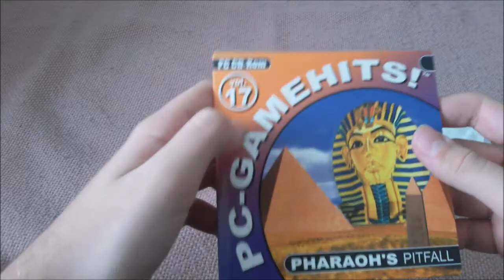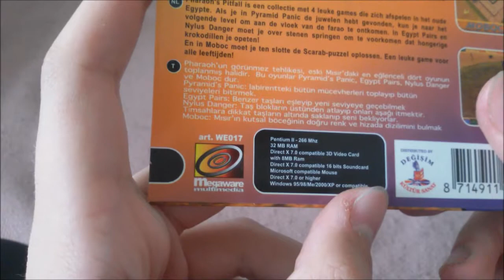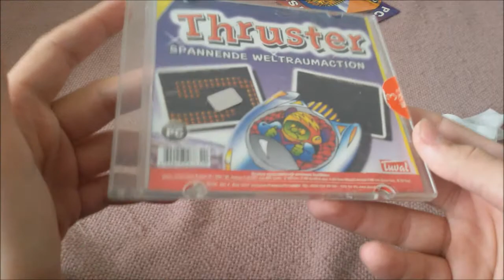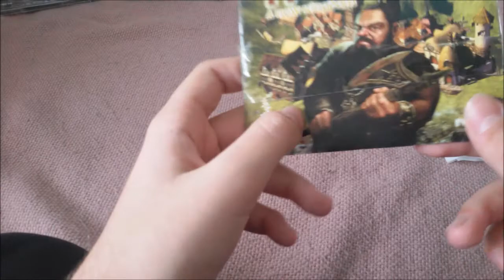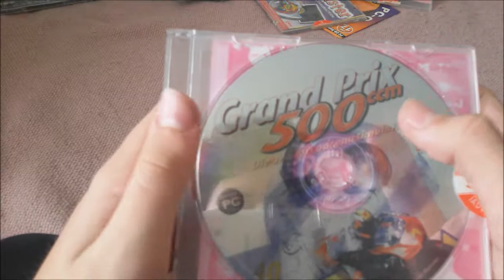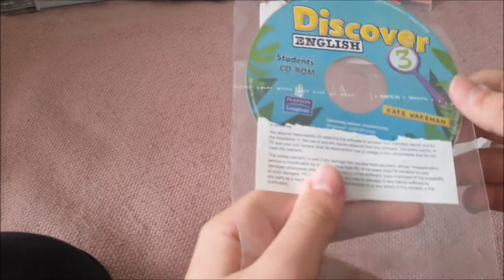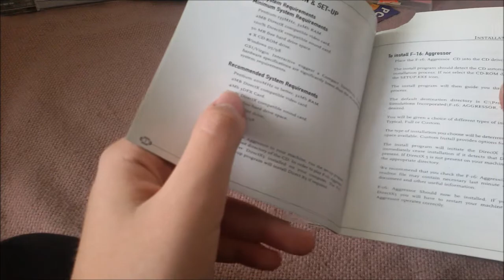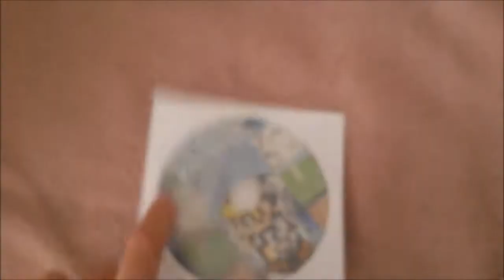Weird Old Games (Ashens-y Comedy)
More ashensy than I'd hoped for.